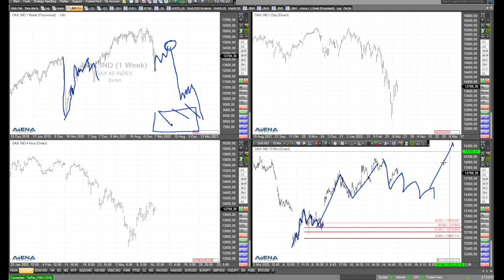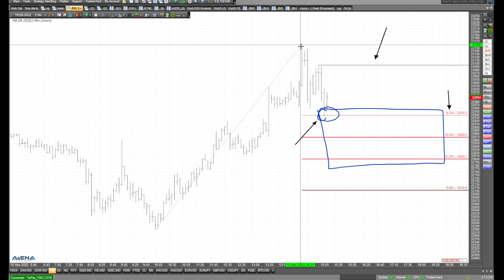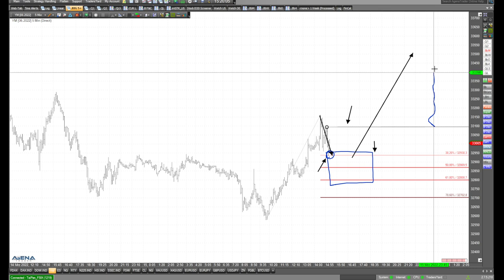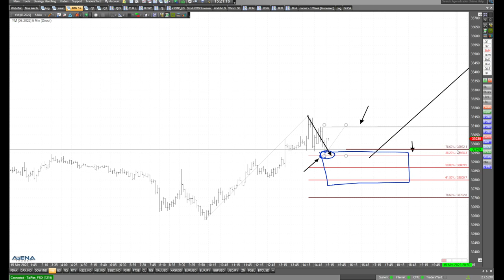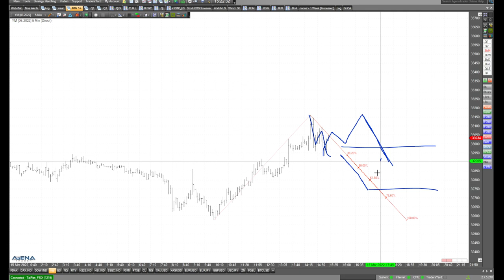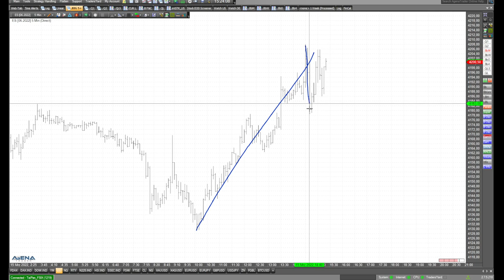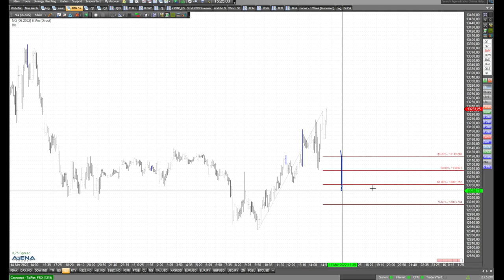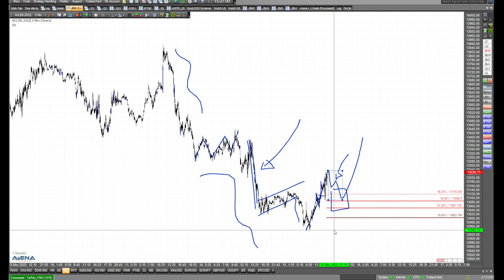Rücksetzer im Dax wäre für die Bullen schön - Rüdiger Born erklärt das Szenario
Jetzt nochmal ein Rücksetzer im Dax - das wäre für die Bullen gar nicht mal schlecht. Das Szenario dazu erkläre ich im folgenden Video.